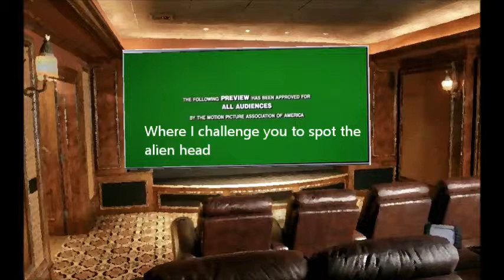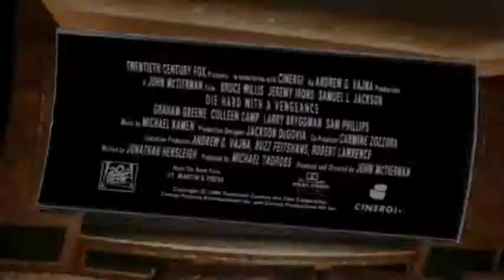Bucky Weetman's Alien Head Movie Clip Die Hard 3 - Les Westman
Bucky Weetman's Alien Head Movie clip -- Die Hard 3
Die Hard with a Vengeance -- it's been alienized! - Les Westman